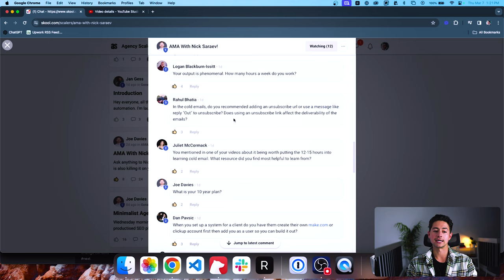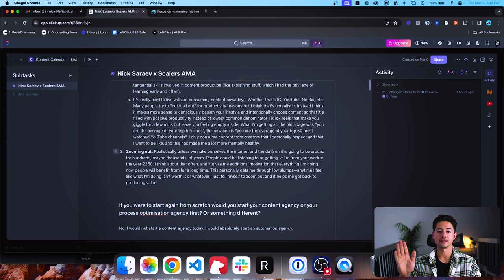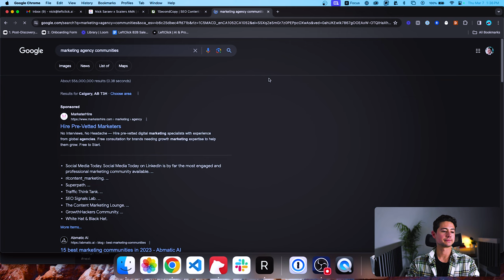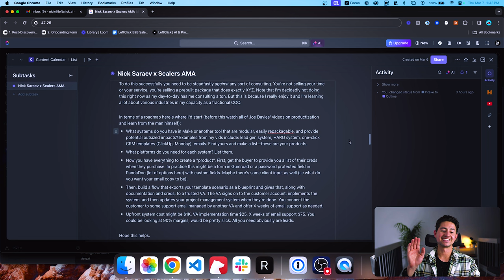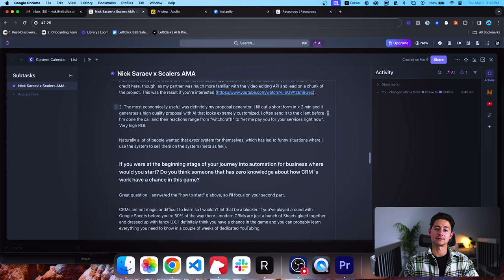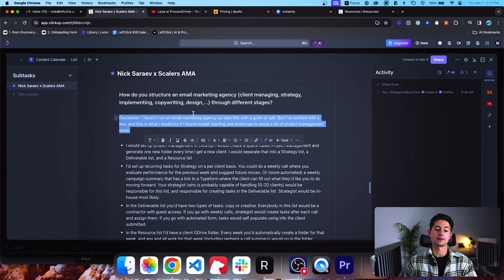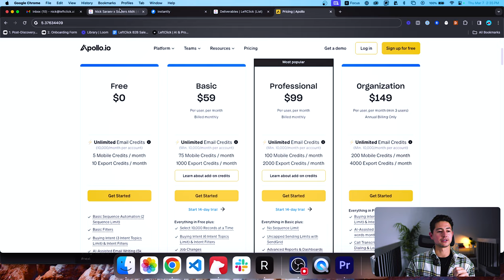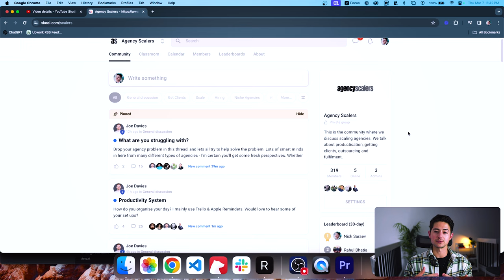Ask Me Anything @ Scalers.so: Systems, Starting Over, Agency Deep Dive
JOIN MY AUTOMATION COMMUNITY & GET YOUR FIRST CUSTOMER, GUARANTEED 👑

SUMMARY ⤵️
Joe Davies, friend and founder of FATJOE, runs a community called Scalers.so. They hosted an AMA for me yesterday asking me everything from my origins in business to how I'd set up an email marketing agency!

MY TOOLS, SOFTWARE DEALS & GEAR (some of these links give me kickbacks—thank you!)

WHY ME?
If this is your first watch—hi, I’m Nick! TLDR: I spent five years building automated businesses with Make.com (most notably 1SecondCopy, a content company that hit 7 figures). Today a lot of people talk about automation, but I’ve noticed that very few have practical, real world success making money with it. So this channel is me chiming in and showing you what *real* systems that make *real* revenue look like!

Hopefully I can help you improve your business, and in doing so, the rest of your life :-)